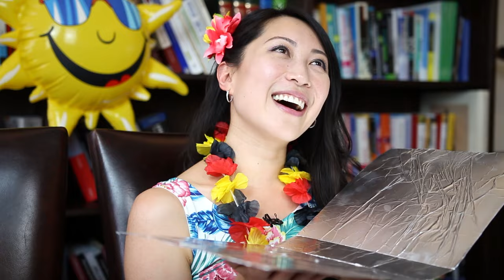InnoGames TV - August Episode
InnoGames TV features the latest updates, events and, features from your favorite game.

0:33  Forge of Empires - Summer Event
3:00 Elvenar - Summer Solstice
4:31 Tribal Wars 2 - Mass Recruitment Feature
6:31 Grepolis - Updates